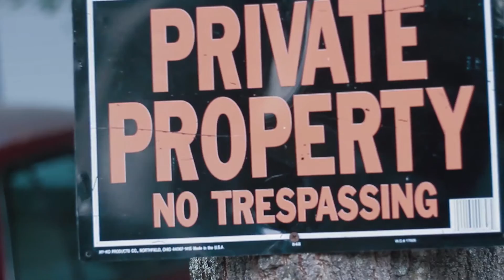SOLTMG - "Guap" Music Video